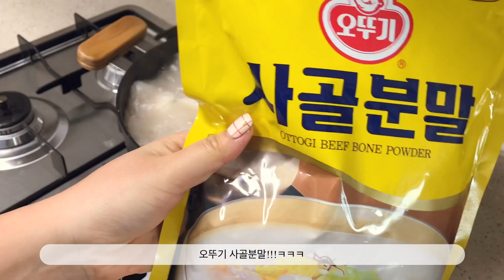[vlog] 1월1일 새해맞이 집순이 브이로그 | 휴무일상 | 일상브이로그 | 떡국 | 파스타 해먹기 | koreavlog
1월 1일은 카페 쉬는날이라
집순이 일상을 담아봤어요 :)
새해에는 더 부지런히 많은 영상으로 찾아뵐게요!
모두들 새해 복 많이 받으세요❤️